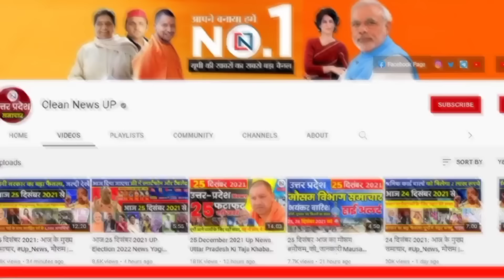17 September 2024 Up News Uttar Pradesh Ki Taja Khabar Mukhya Samachar Yogi samachar Clean News UP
17 September 2024 Up News: Uttar Pradesh Ki Taja Khabar Mukhya Samachar Up Daily News CM Yogi  ram janmabhoomi ayodhya
1
Relief for electricity consumers, getting connection will be easy
2
Patients can check their BP themselves in BHU, report will be available in five minutes
3
Like trains, now live location of roadways buses will also be available
4
CM said: From constable to CO will be held accountable for love jihad, eve teasing
5
China is ordering empty shipping containers, Kanpur's export orders worth Rs 500 crore stopped
6
Now there will be no separate exam for the post of assistant engineer in power companies
7
Big news from Greater Noida: Pet owners should be careful
8
Luggage trolley facility will be available at four railway stations on the lines of airports
9
Yogi government will buy coarse grains from October 1, registration is necessary
10
People in UP are troubled by floods, government and officials are happy
11
Speculations about formation of new district put to rest
12
Now students will study the history of UP and Prayagraj
13
CM Yogi said - Pakistan is the cancer of humanity, treatment is possible without operation No
14
Good news for the people of Kanpur, PWD will build 60 roads at a cost of 150 crores
15
UPPSC PCS Pre Exam may be held on 26-27 October
16
Ramganga and Kosi rivers wreak havoc in Moradabad, more than 50 villages surrounded by floods
17
New DM of the district Nidhi Gupta Vats took charge
18
Sniffer dogs will be deployed at the city stations during Maha Kumbh
19
Indian hockey team defeated South Korea 4-1
20
After Akbarnagar in Lucknow, now bulldozer will run on this colony
21
Aligarh-Kanpur MEMU will stop at Barhan, passengers from Hathras will get relief
22
UP is at the top in resolving public problems quickly
23
Builders' properties will be sealed in Noida-Greater Noida! 24
First female patient of swine flu found in Agra, health department on alert
25
Recruitment for 1497 posts in SBI, salary more than 90 thousand

Hey!